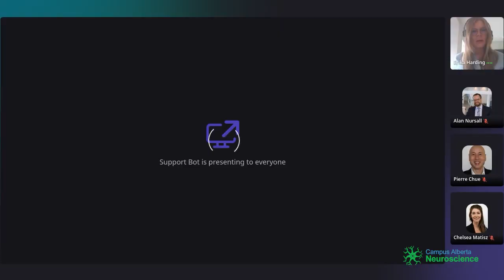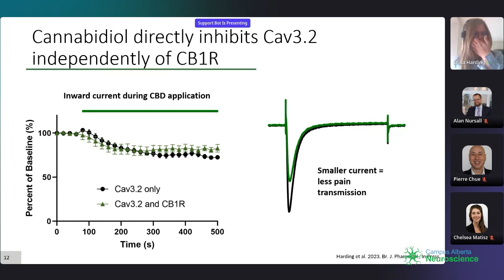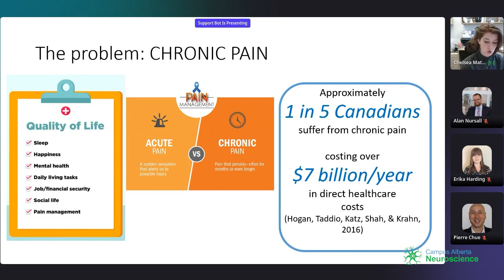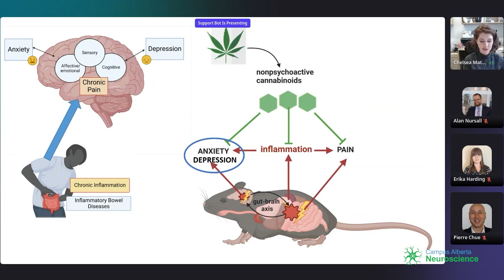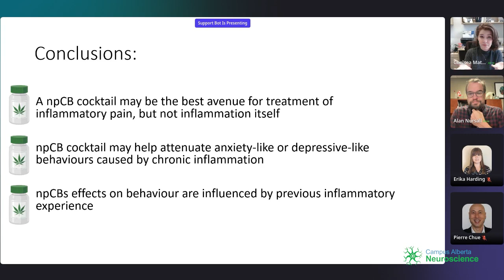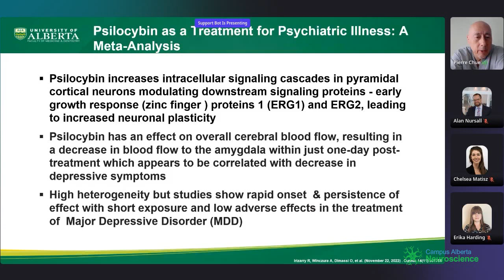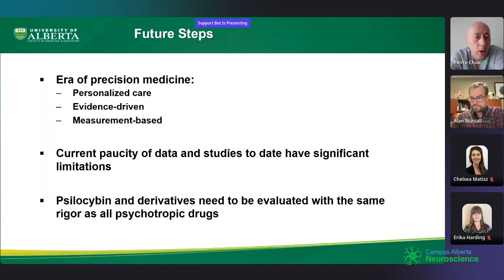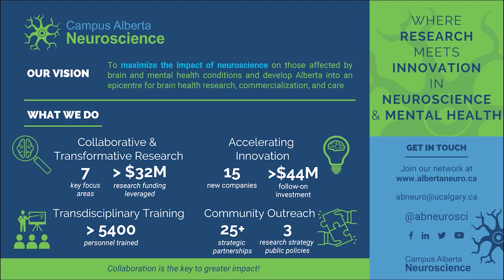2023 Successes in Neuroscience: Session 2 - Psychedelics, Cannabis, and the Brain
Session 2 of Successes in Neuroscience. This session focuses on  psychedelics, cannabis, and their effects on the brain.

Speakers:
Erika Harding
Chelsea Matisz
Pierre Chue